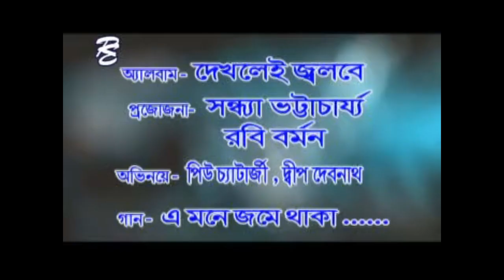এ মনে জমে থাকা | A Mone Jome Thaka | Shrabani Chatterjee | Bengali Song 2021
Bengali Sad Love Song - A Mone Jome Thaka
Singer - Shrabani Chatterjee
Presented by Raj Enterprise / Diptendu Giswami